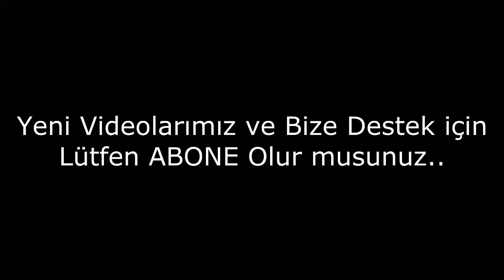Guinnes Rekorlar Kitabına Girmiş İnanılmaz Büyük Şeyler